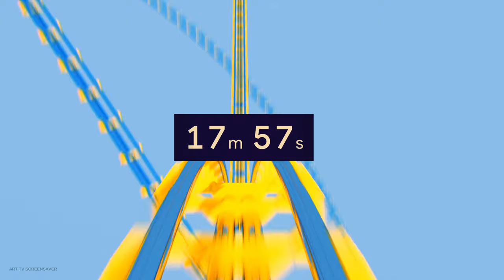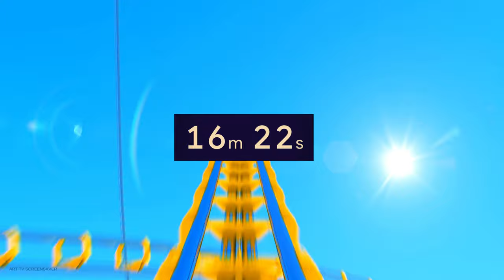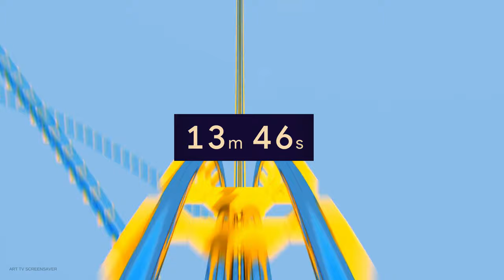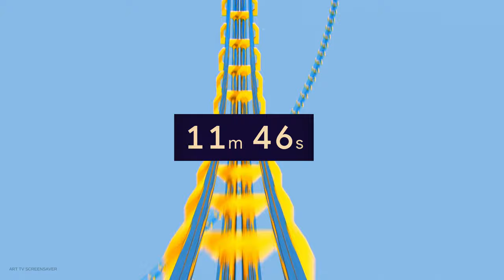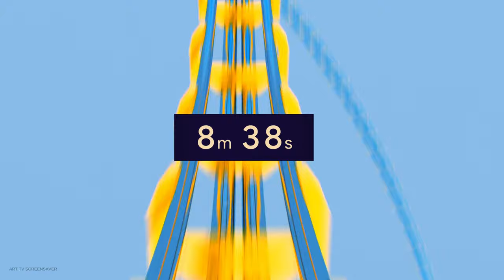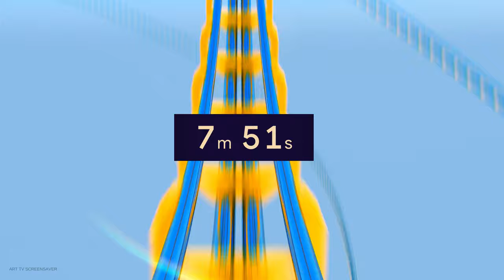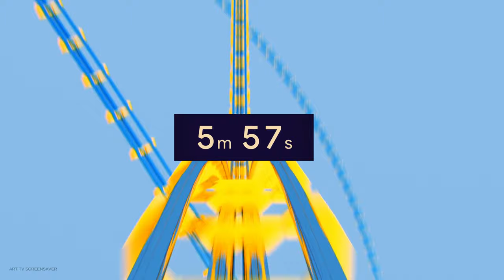20 Minute Thrilling Roller Coaster Timer | No Sound | Art TV Screensaver background background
Get ready for an adrenaline-pumping experience with our Thrilling Roller Coaster Timer. This 20-minute screensaver, perfect for your TV, phone, laptop, and iPad, offers a heart-racing visual journey without any accompanying sound.

In a world dominated by screens, our art TV screensaver videos stand as beacons of artistic excellence and contemplative beauty. Each video is a canvas of infinite possibilities, inviting you to pause, reflect, and feel the rush of a roller coaster adventure.

More than just screensavers, these videos are digital masterpieces that go beyond the ordinary. They transform moments, reminding us of the excitement that life has to offer. Amid the bustle of the day, they serve as gentle reminders to savor the thrill around us daily.

Embark on a thrilling journey with our screensavers, each a canvas that speaks to the soul, offering solace and a renewed sense of wonder. Let the Thrilling Roller Coaster Timer transport you to a world where the excitement never ends.

🌟 The next time our Thrilling Roller Coaster Timer graces your screen, take a moment to immerse yourself in this exhilarating experience.